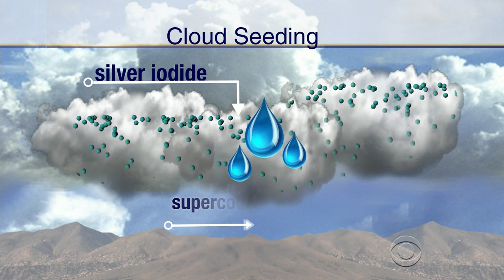California hoping to use science to battle drought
After four years of drought, Southern California needs all the rain it can get. And officials are turning to scientists to help Mother Nature along. Carter Evans has more.